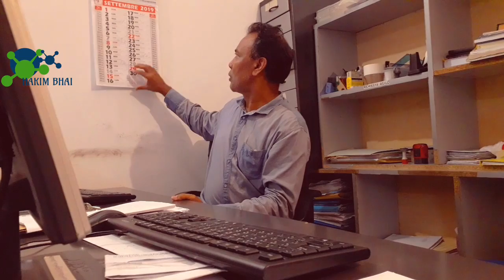Soggiorno নাই পাসপোর্ট পুলিশ নিয়ে গেছে এখন কি করব?||ইটালিয়ান পাসপোর্ট বাজেয়াপ্ত।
I uploaded this video for upgrade a news about passport.
(This video is completely without English language.
Available voice is only bangla)

আমাদের  নাকি বাংলাদেশে পাঠাবে?
যাহাদের সর্জোন নাই, অনেকেই কন্ট্রোল এ পরেছে। এবং তাহাদের পাসপোর্ট পুলিশের হস্তগত হয়ে জাচ্ছে, এমন হলে কি করবেন ?

যাহাদের ইতালীয়ান পাসপোর্ট বাজেয়াপ্ত করেছে বা করার নোটিশ পাঠাচ্ছে তাহারা কি করবেন ?

বিস্তারিত ভিডিও তে দেখুন।
এবং শেয়ার করে সকলকে জানিয়ে দিন।

You can Find all video here